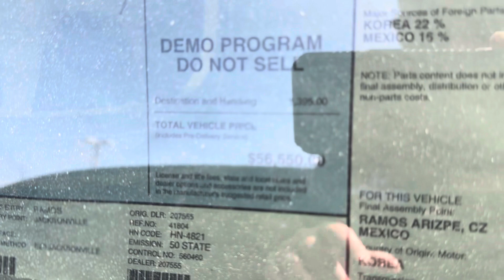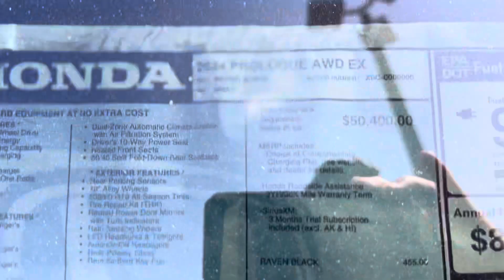New 2024 Honda Prologue Touring vs EX (solo exterior)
superedgar10 Al rescate!!